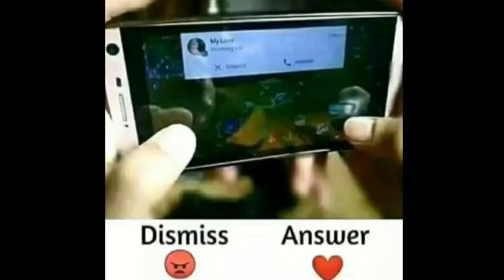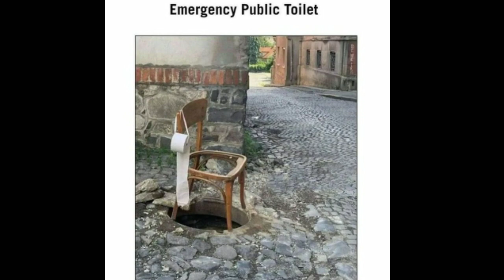When my favorite person talk rudely with me Meme Jha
Follow Here

Note:-
Credits of the images and music used in this video do not go mine that goes to their respected owners. Once I received your message and I believe that you are the proper owner of this content. Then I will discuss it with you and take the action you say.